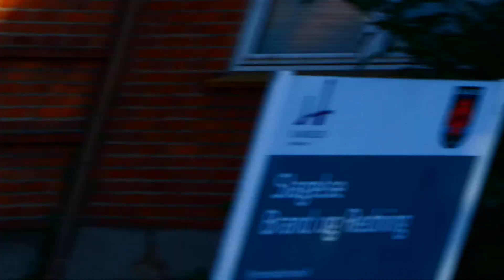slagelse brand & redning GTLF TS1 brandbil i udrykning feuerwehr einsatzfahrt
pumptanker ts1 from slagelse drive to traffic accident on the highway vestmotorvejen

also the rescue unit r1 aslo called but its was very late before there come blue lights on unfortunately.